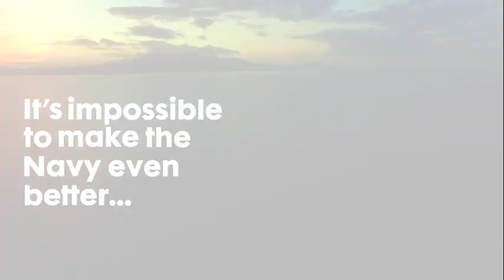The Very Lightweight Torpedo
Limitations of the heavyweight torpedo created opportunity for a compact and faster reacting defensive weapon. See how our Undersea Weapons team developed the Very Lightweight Torpedo to better support the U.S. Navy submarine force.

[22-0188]